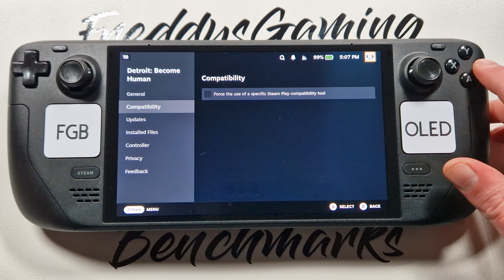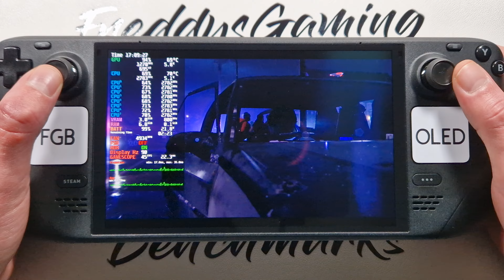Detroit Become Human on Steam Deck OLED with Steam OS 3.6